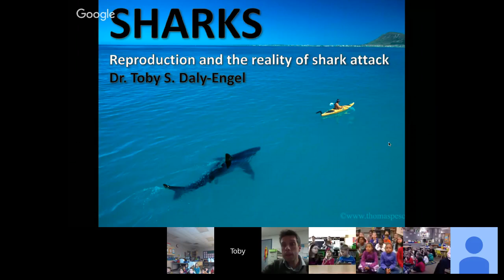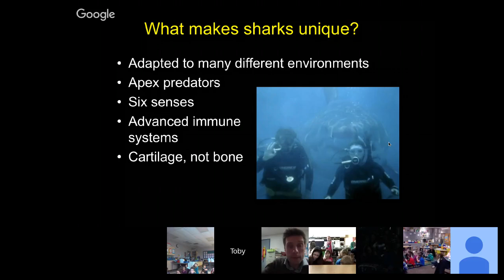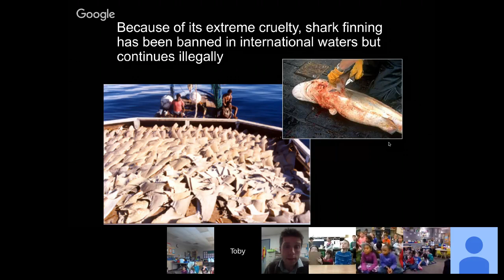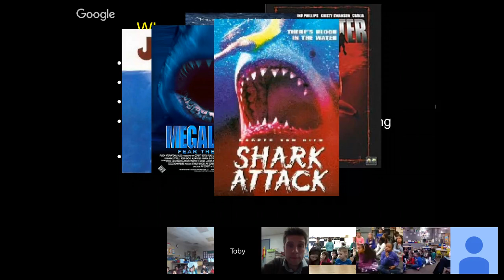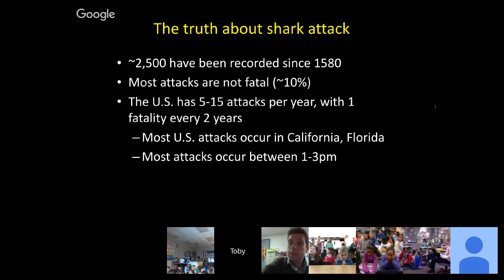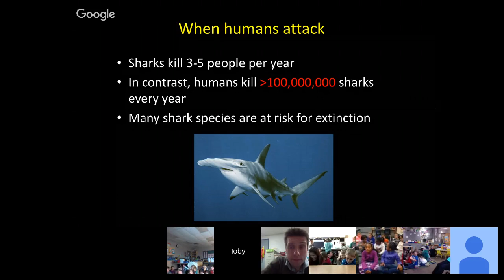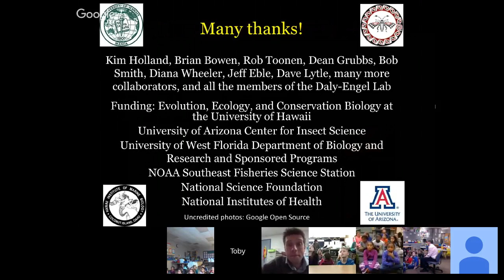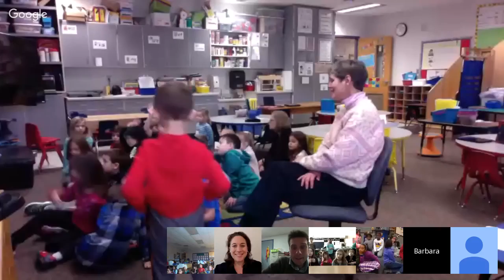Sharks4Kids Marine Science Hangout: Toby Daly-Engel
Toby is a marine biologist and a professor, she's done field work in Hawaii and the Gulf of Mexico. She studies the reproductive strategies of sharks. Some lay eggs and some have live birth like mammals. They will be pregnant anywhere from 5 – 24 months. Sharks reproduce very slowly compared to other fishes, and they are slow-growing and long-lived. Unfortunately, these traits make sharks vulnerable to overfishing and local extinction.